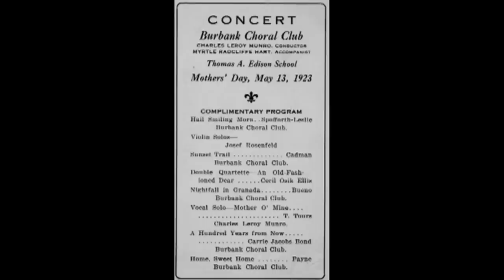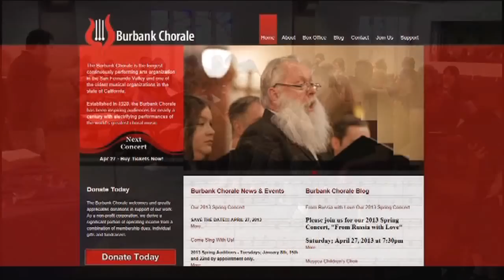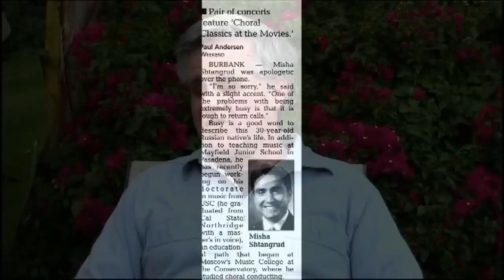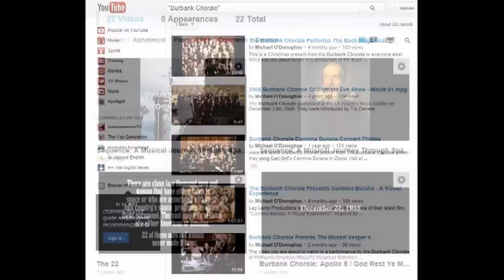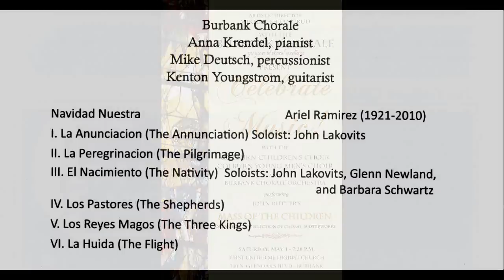We are the Burbank Chorale!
Here's a wonderful little film about one of the oldest and best chorale groups in Southern California. It's a great way to learn what makes Burbank Chorale tick as a choir. It features brief interviews from singers in the group, actual rehearsal footage, archival photos, and a musical background sound track featuring the chorale's own music. After seeing this film you will then understand why so many men and woman are dedicated to this group. If you are in the LA / Burbank area and want to join a choir, then check this film out!